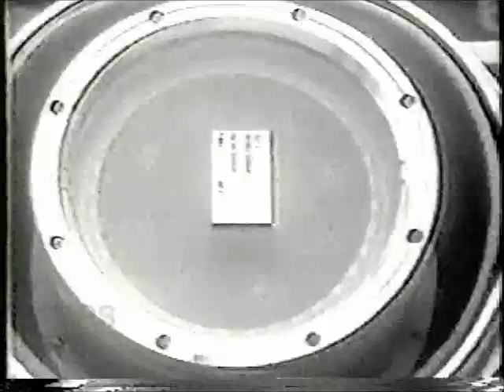USS Midway (CV-41) Part I of 1985 Line Crossing